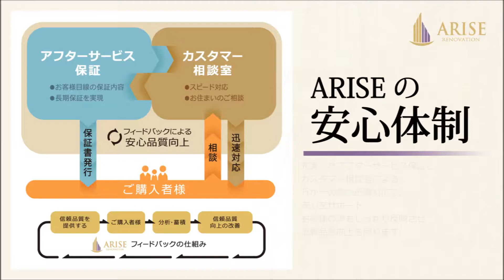ザ・ハウス港北綱島※成約済※